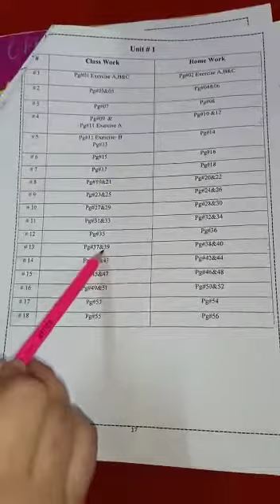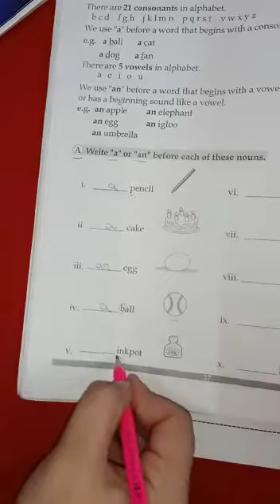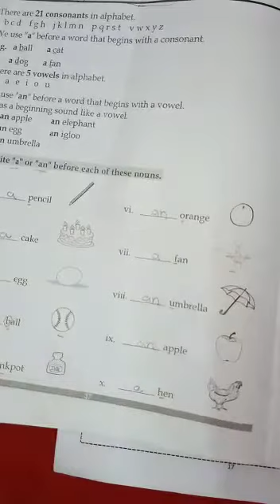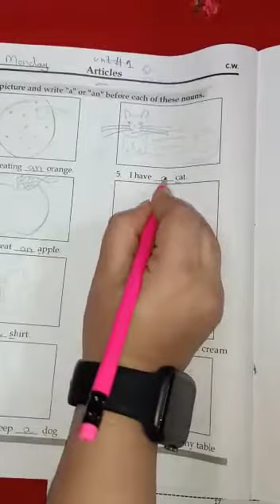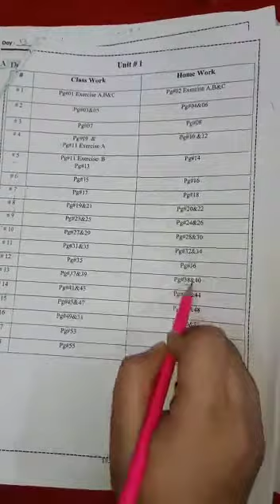Grade1st English Language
Grade 1st
English Language
Day 21